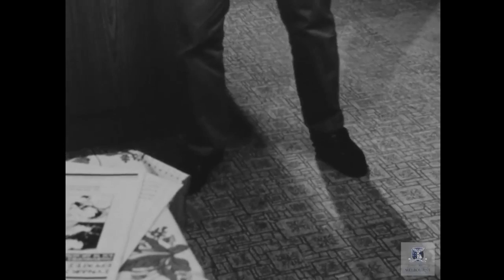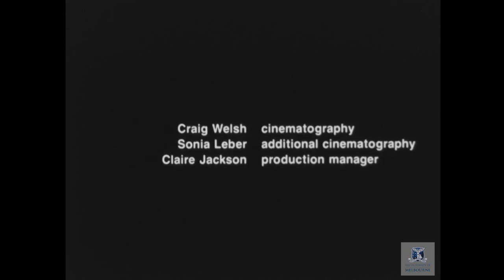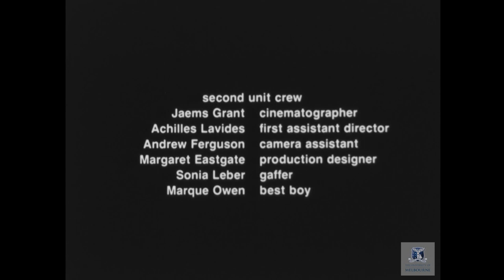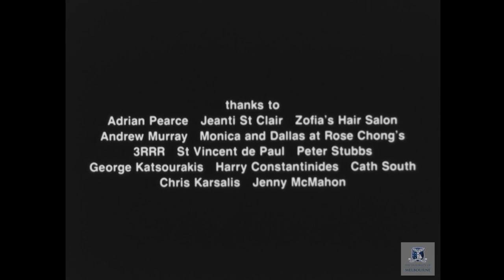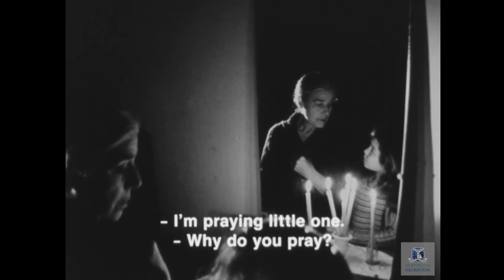VCA FTV50: 1990s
Format: 16mm / Sound: Mono / Aspect Ratio: 16:9 A half-hour narrative fiction short that explores the Greek experience in Australia. Memories, betrayals and .

Format: Digital / Sound: Stereo / Aspect Ratio: 16:9 Martin is a Sudanese immigrant working in an Australian abattoir, but his belief that one of the bulls is a .

Blessed - Director Ana Kokkinos at Athens International Film Festival (Opening Nights 2010)

Format: 35mm/Sound: Stereo/Aspect Ratio: 16:9 Letterboxed 2:35 Significant cast: Tania Lacy. Sophie Lee. Titsiana Booberini, an Italian check-out girl at a .